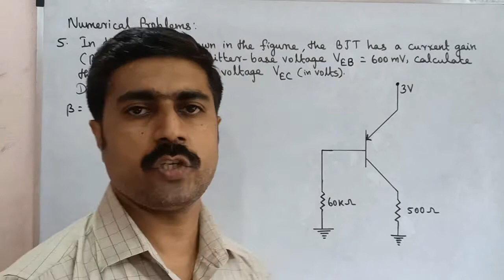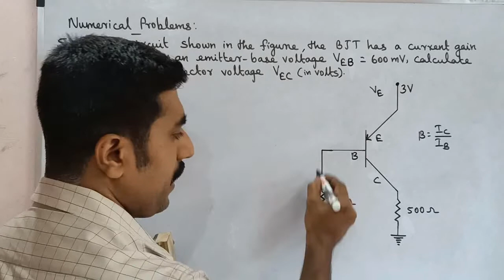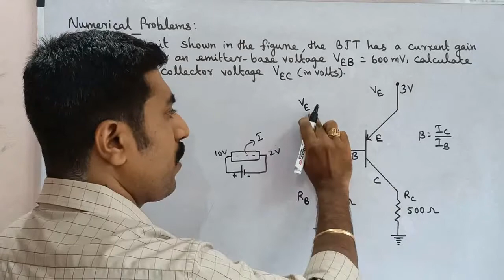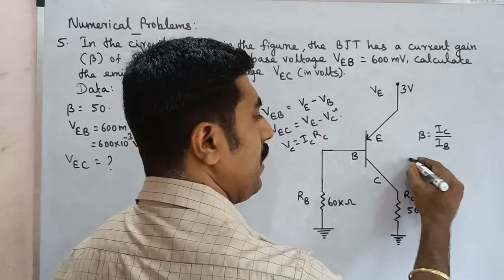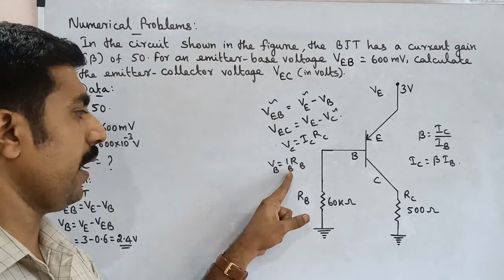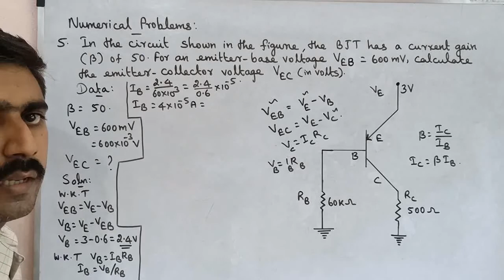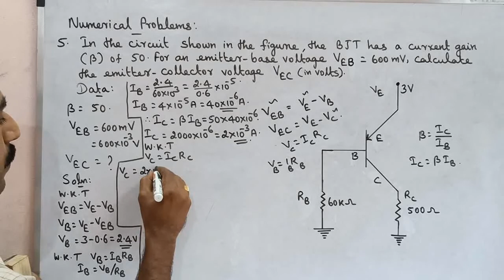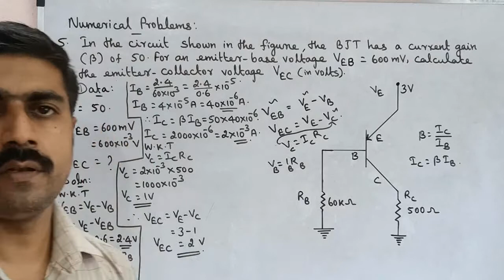Numerical problem 5 |Electronics| communication|Unit 10|12 Physics|Tamil|sky physics